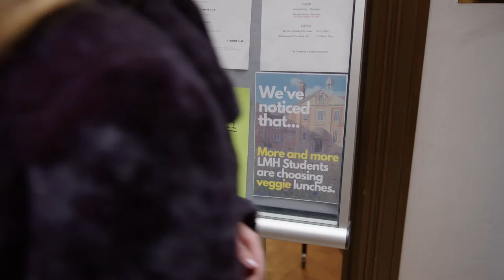Nature Positive Universities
The Nature Positive Universities Alliance is a global network of universities prioritising nature restoration. Join GenerationRestoration.